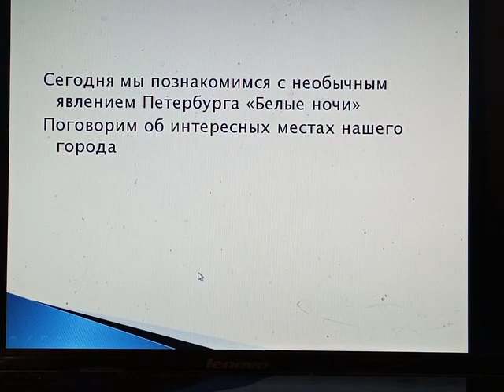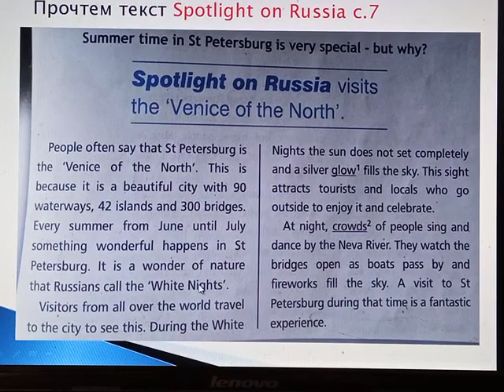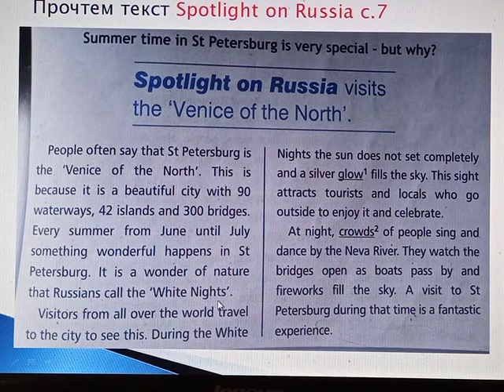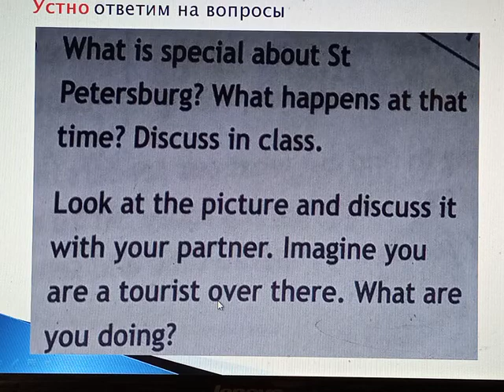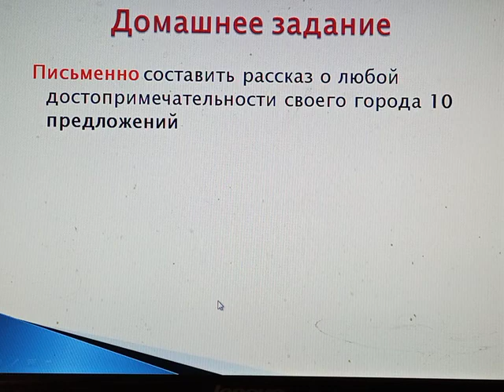Известные города мира, 6А, 27.05.22